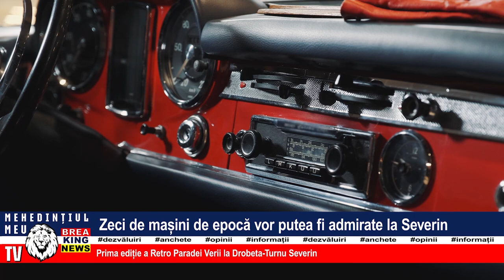ZECI DE MAȘINI DE EPOCĂ VOR PUTEA FI ADMIRATE LA SEVERIN